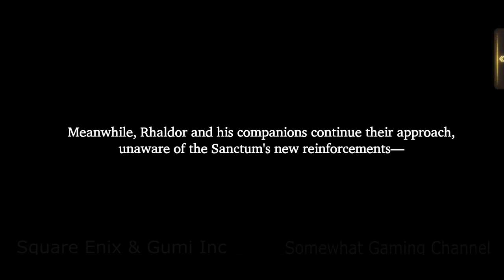War of the Visions Season 2 [Chapter 8 Scene 3] Final Fantasy Brave Exvius ALL CUTSCENES CINEMATICS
STORY

in this land of rivalling warlords?

Characters and Voice Actor
Please Comment or PM the other Voice Actors to give them credit for their amazing performance

Machérie Hourne  -  Skyler Davenport (EN) / Lyn (JP)
Serjes - ? (EN) / Kenji Nojima 野島 健児 (JP)
Yuni - Jason Frazier (EN) / Miku Ito (JP)
Severo - Andrew Eales (EN) / Makoto Furukawa (JP)
Mont Leonis - Bryce Papenbrook (EN) / Kensho Ono (JP)
Minwu - ? (EN) / Rie Suegara 末柄 里恵 (JP)
Schuzelt - Joe Hernandez (EN) / Yuki Ono (JP)
Oelde Leonis -  Chris Tergliafera (EN) / Kazuhiro Yamaji (JP)
Sterne Leonis - Zach Aguilar (EN) / Yuuichirou Umehara (JP)
Shadowlynx -  Francesca Manzi (EN) / Yoko Hikasa (JP)
Kitone - Erin Fitzpatrick (EN) / Yui Ishikawa 石川 由依 (JP)
Dorando - ? (EN) / Satoshi Tsuruoka 鶴岡 聡 (JP)
Gargas - ? (EN) / Showtaro Morikubo 森久保祥太郎 (JP)
Salire - Elise Napier (EN) / Rie Takahashi 高橋 李依 (JP)
Adelard - Lucien Dodge (EN) / Takuya Sato 佐藤 拓也 (JP)

Genre: Tactical role-playing game
Release date: 25/03/2020
Platforms: Android · iOS
Developers: Square Enix · Gumi Inc
Publisher: Square Enix